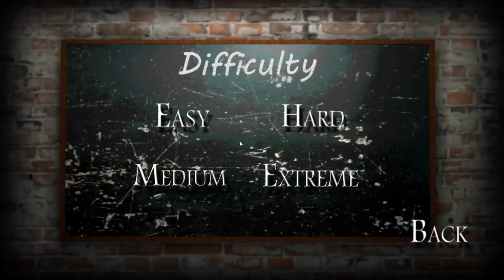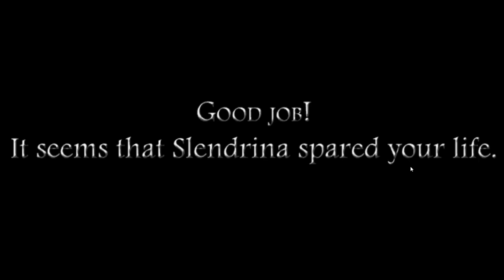Slendrina The School Full Gameplay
In this video We will play Slendrina The School.